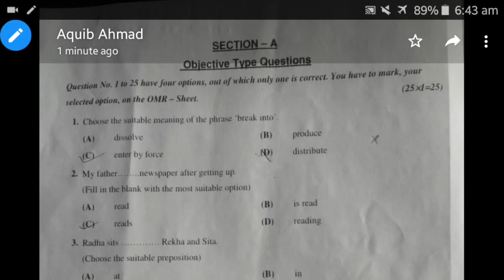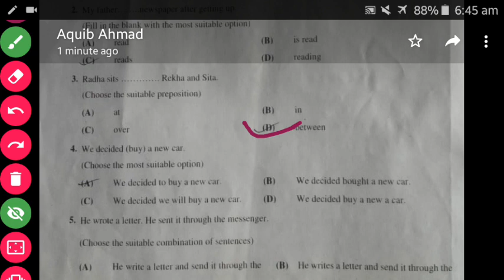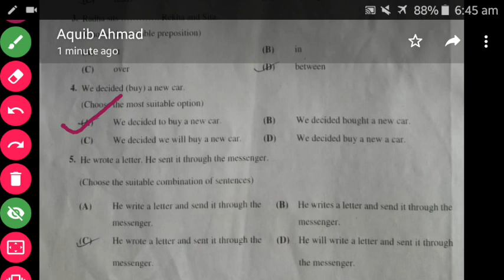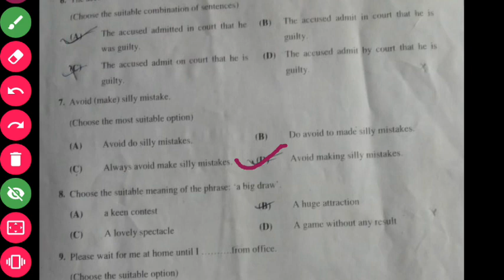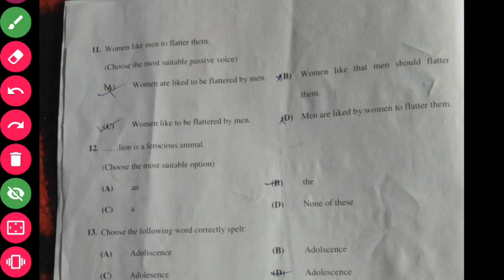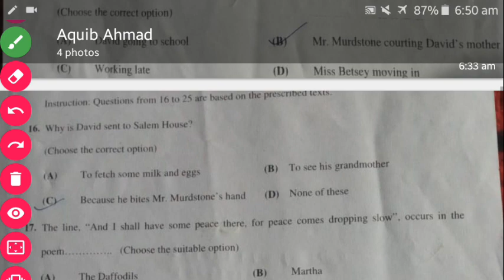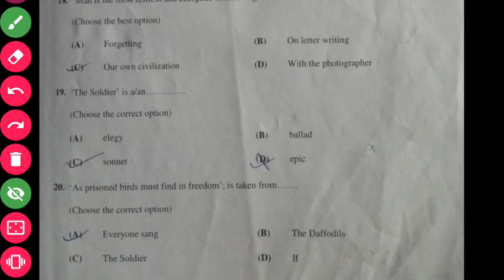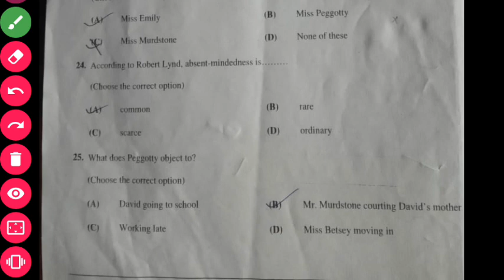Class 12 50 mark english answer|50 marks English|alt english answer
Hello friends

ALSO JOIN MY WHATSAPP GROUP